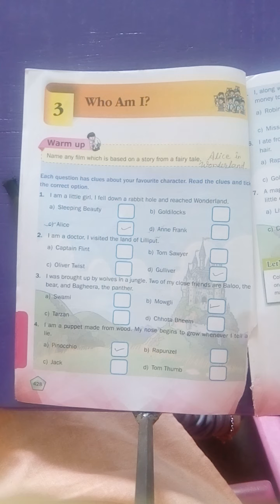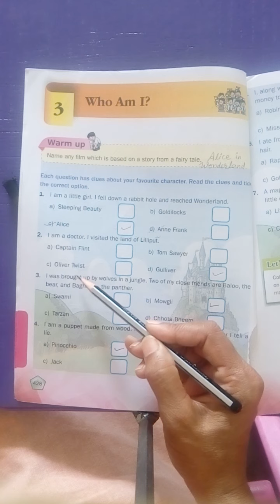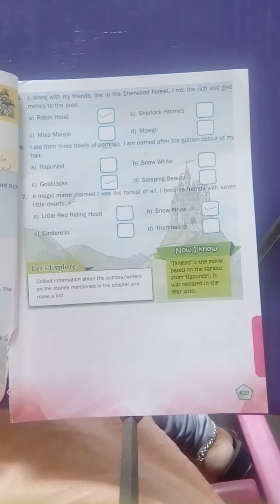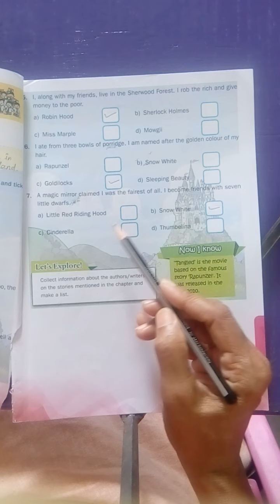Class 4 GK